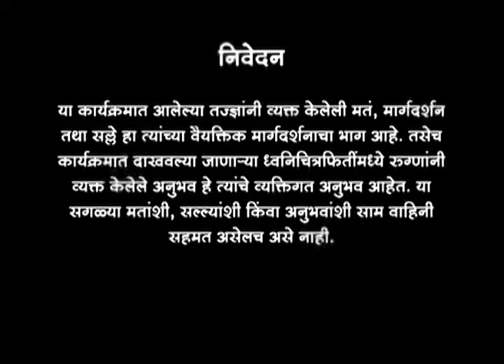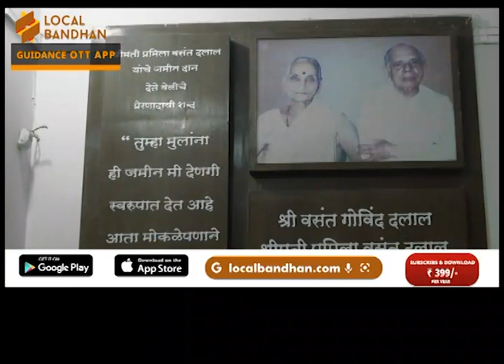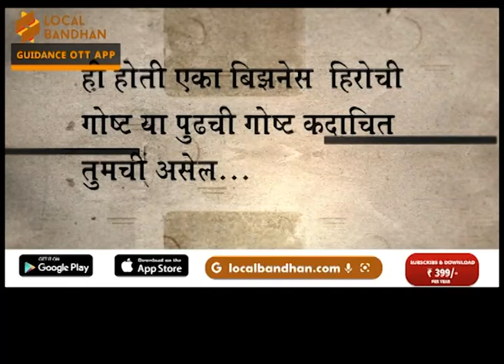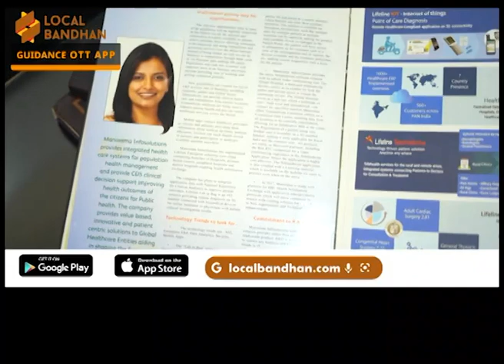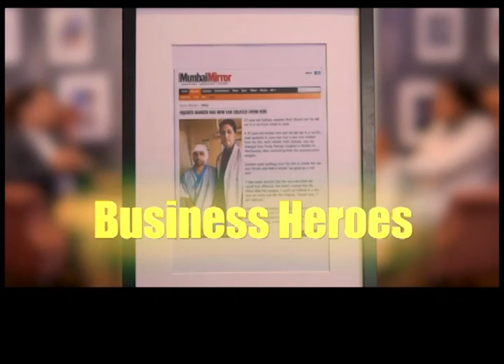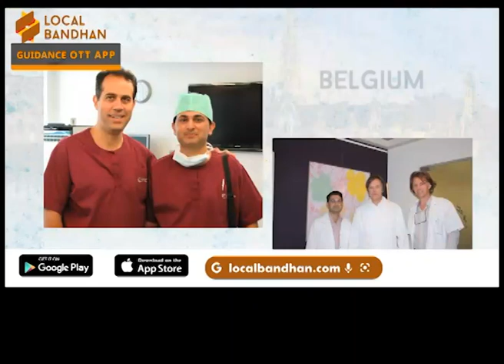17-2-2022 | LOCAL BANDHAN | saam tv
LOCAL BANDHAN | saam tv